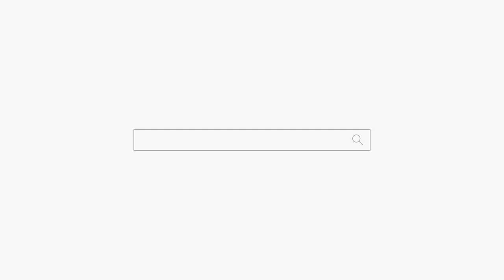3일전에 산소를 옮겼는데😭용군TV 천상선녀(천안점집 평택점집 안성점집 유명한점집 용한점집)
3일전에 산소를 옮겼는데😭용군TV 천상선녀(천안점집 평택점집 안성점집 유명한점집 용한점집)

됩니다.